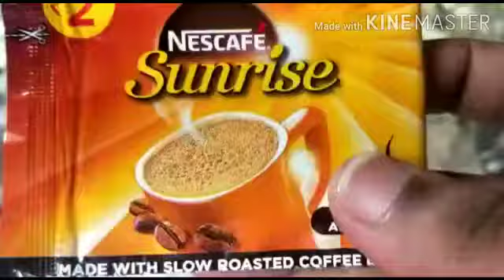సోషల్ మీడియాలో బాగా పాపులర్ అయిన dalgona కాఫీ ఇప్పుడు మీ ఇంట్లోనే ఎలా చేయాలో chudama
dalgona కాఫీ